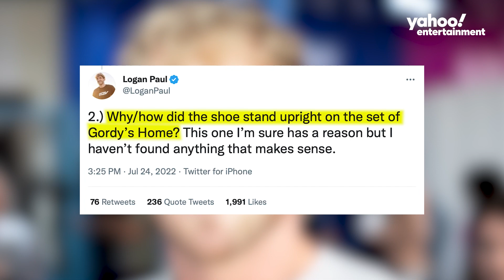Keke Palmer and Brandon Perea reveal which 'Nope' character was supposed to die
Warning: "Nope" spoilers

"Nope" stars Keke Palmer and Brandon Perea share their favorite Easter eggs from the movie, reveal which character was supposed to die, float theories about the freestanding shoe and brainstorm sequel titles. They also react to Logan Paul's harsh review of the film.